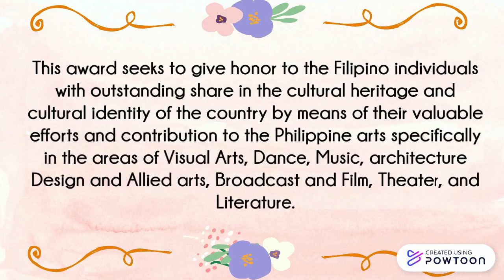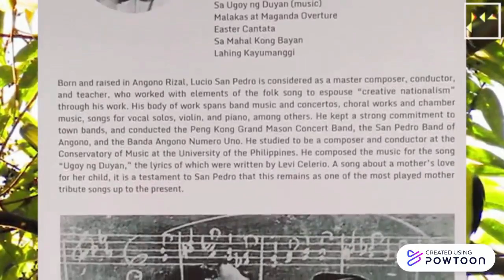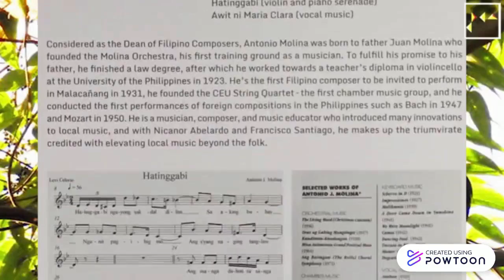National Artists (Music Part 1)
This video was created for the convenience of my Contemporary Philippine Arts from the Region students. Credits to the sources used: music, images, & videos.